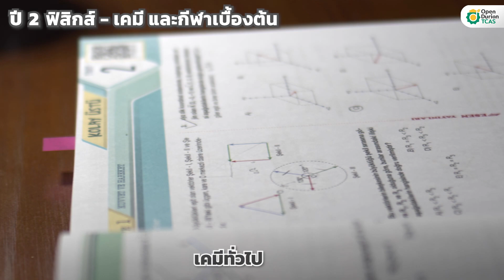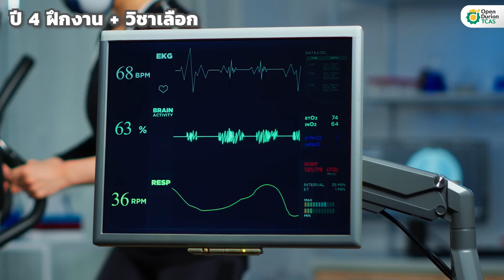4 ปี เรียนวิทยาศาสตร์การกีฬา (วิทย์กี) ต้องเจออะไรบ้าง?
ปรึกษาสอบเข้ามหาลัย ทักแชตเพจ OpenDurian TCAS